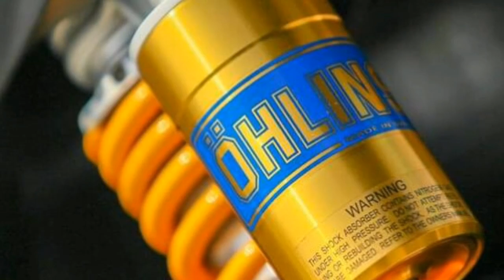modifikasi vario 150 //detailing motor kontes vario 125//modifikasi pemula vario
maskot modifikasi motor vario 125/150 yang mengalami perubuhan derastis hampir 90% mengalami perubahan total ke part/acc original berbasis acc upmarket sampai menyebar ke perintilan yang super mahal membuat motor ini menjadi super sugoi,superr JOSSSPAARRRR.
"cekidot tonton videonya sampai selesai"